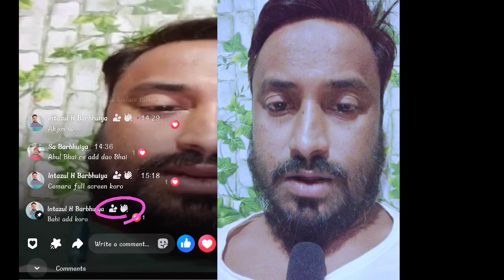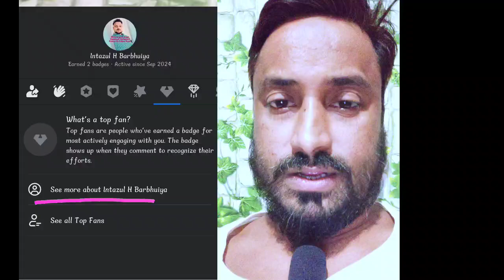Facebook live follow kamme karben